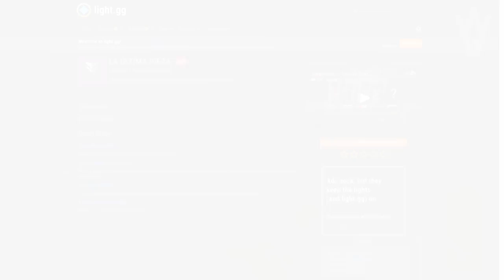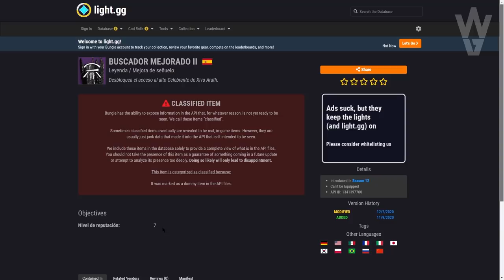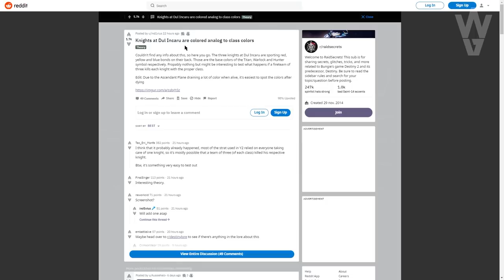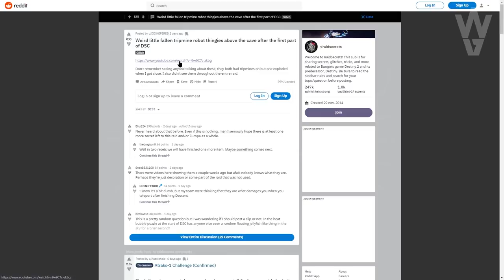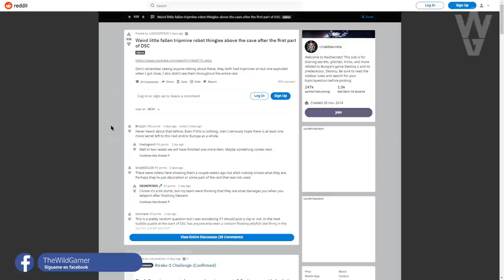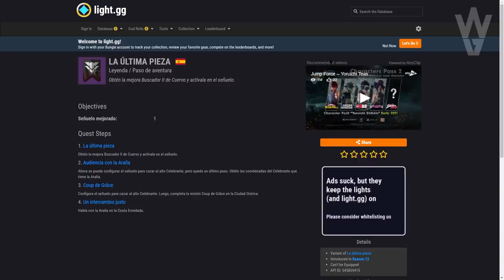VAMOS A VENUS! SE ACTIVAN MÁS TERMINALES! Criptolito Secreto! AVENTURA FINAL y NOTICIAS! | Destiny 2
► ¡Sígueme!
• Accesorios Gaming 10% dto. Código wildgamer
► Fuentes de información mencionadas en el video:
► Comunidad de PS4: TheWildGamers
► Videos que pueden interesarte:
• BUNGIE SE FORRA! MISIÓN FUERA DE LA GALAXIA! ZONA SECRETA y GRANDES SPOILERS! Destiny 2 Beyond Light
• "MANITAS!" DESAFIO DE INCURSIÓN! Guía Completa y Doble Loot! Cripta de la Piedra Profunda! Destiny 2
► LOS MIEMBROS DE CANAL MÁS EXCEPCIONALES!
• Richy